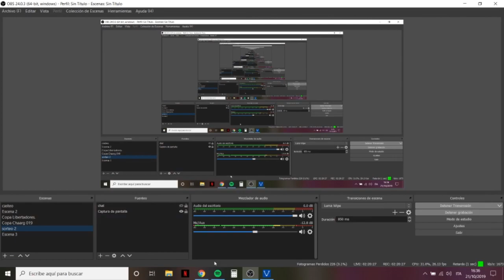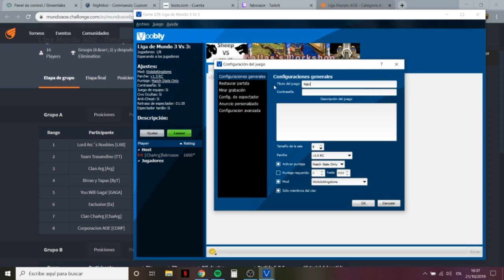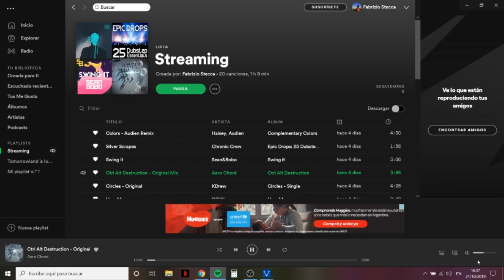Liga de Mundo 3 Vs 3 ChaArg Vs TT